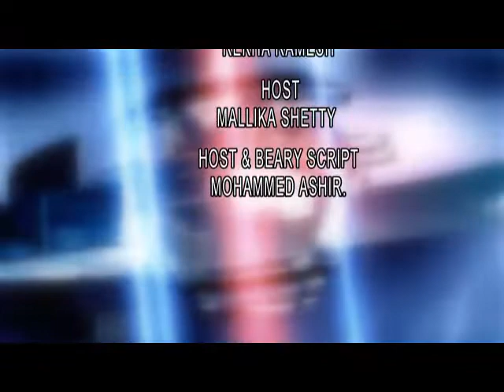NMC ಬ್ಯಾರಿ ನ್ಯೂಸ್.12/10/2018.